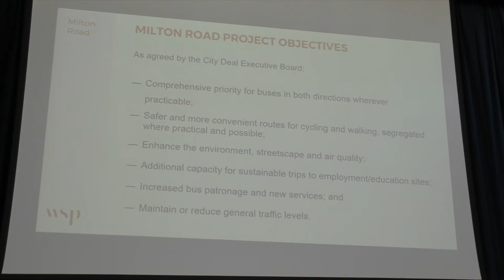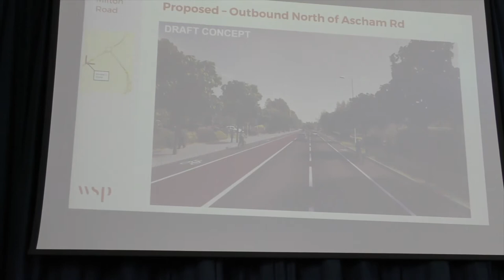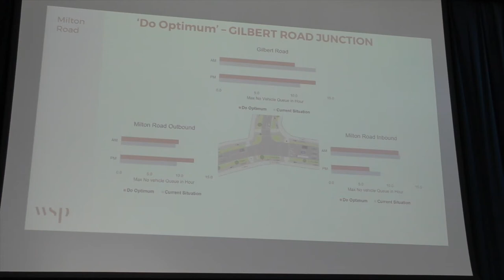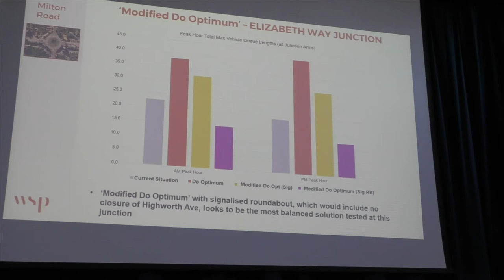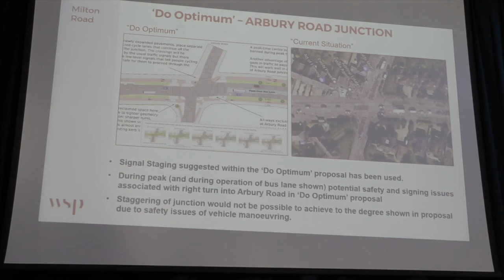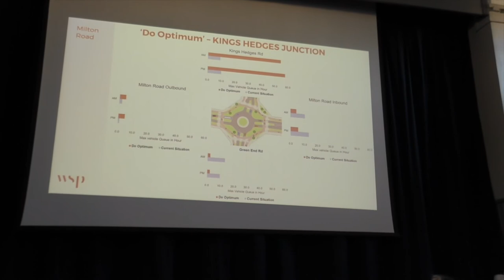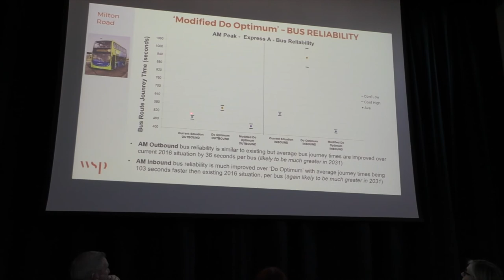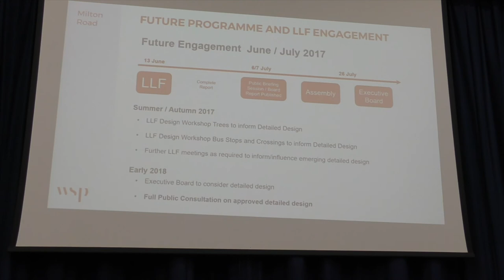Milton Road City Deal Forum 13 June 2017